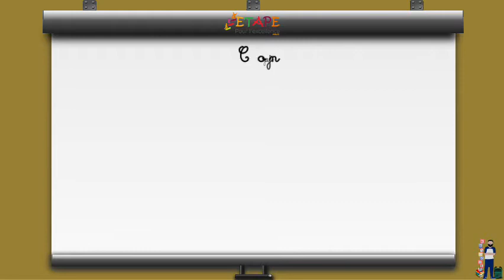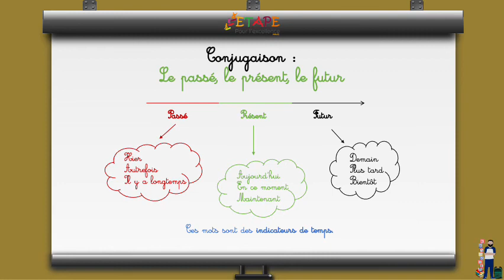Leçon N°3 S2 Le passé, le présent, le futur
Capsules du programme de la troisième année primaire en langue française.